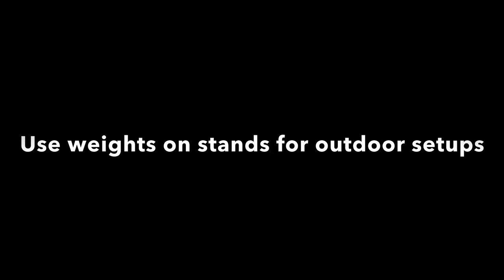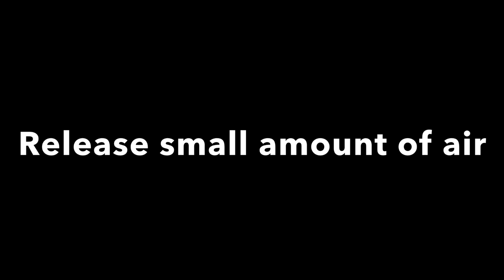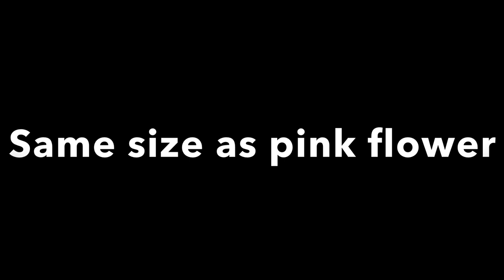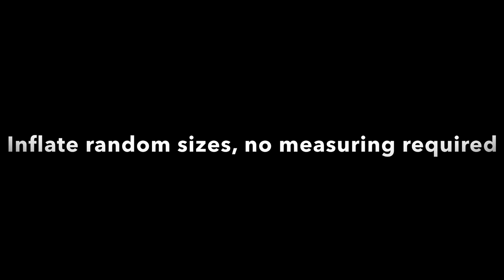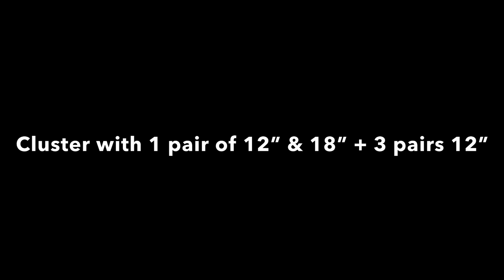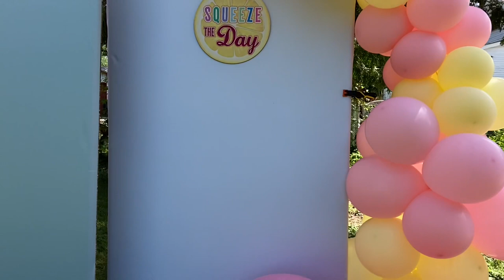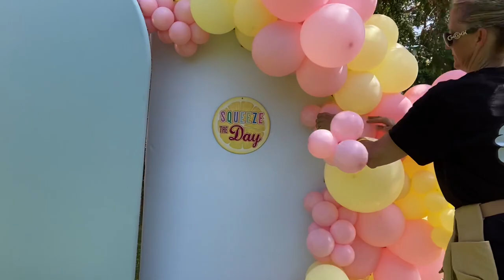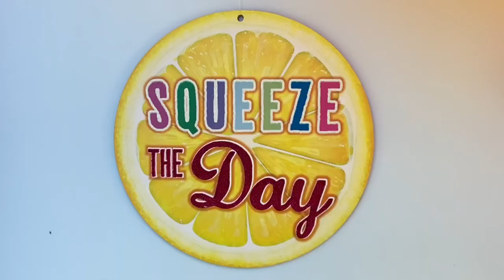Pastel Pink & Yellow Lemonade Balloon Garland Decoration 🍋 | Arched Backdrops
How to make a pastel pink and yellow lemonade balloon garland, added to arched backdrop stands. Perfect for a sunny summer day party!

*Electric Balloon Inflator

*Qualatex Hand Pump

*Set of 3 Arched Backdrop Stands & Covers (you pick covers, double sided)

*25lb Weight

Squeeze The Day Sign - Purchased from the Dollartree

Spring Clips - Purchased from hardware store (Home Depot)

*Ask Me For A Balloon Amazon Storefront
USA